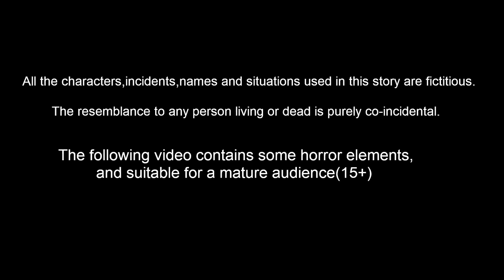ఎండాకాలంలో పక్షుల బాధలు | Telugu Stories | Stories In Telugu | Tuni Cartoon Stories Telugu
ఎండాకాలంలో పక్షుల బాధలు | Telugu Stories | Stories In Telugu | Telugu Moral Stories | Telugu fairy Tales | Birds Stories | Bedtime Dreams | Bedtime Stories | Tuni  Cartoon Stories Telugu

Stories are featured charecter :
tuni pichuka
luci pavuram
chotu chilaka
chuchu kaki